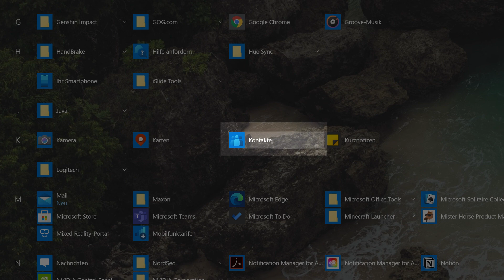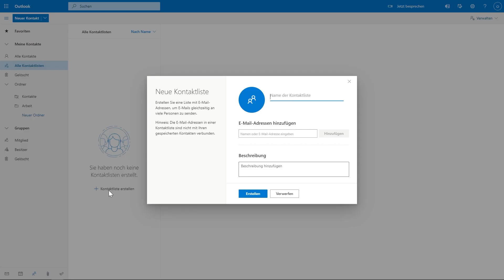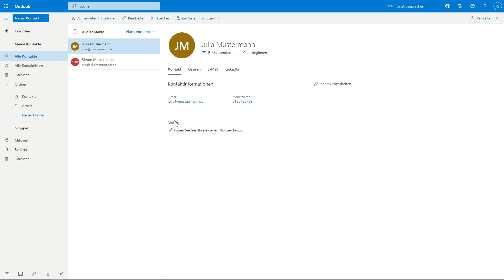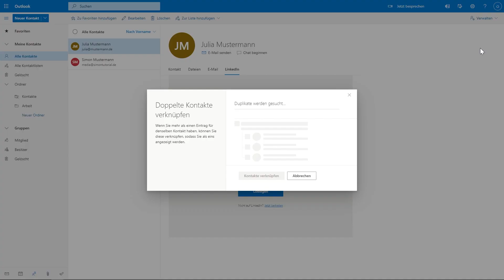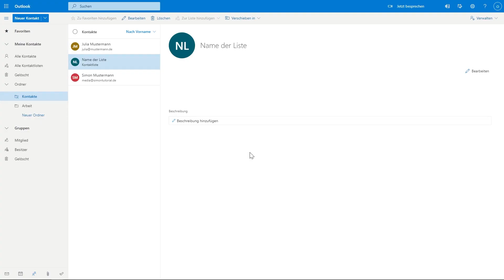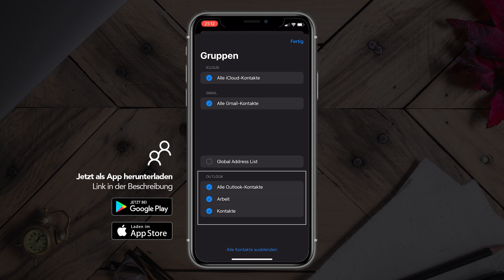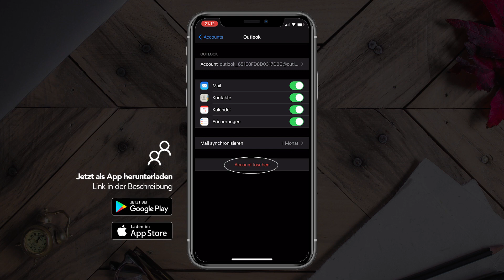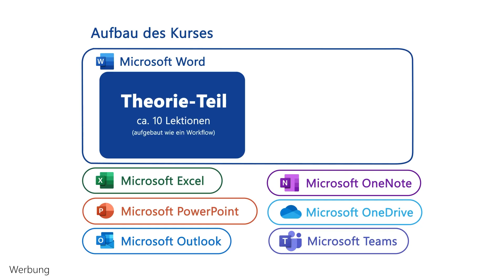Microsoft Kontakte (Das Große Tutorial) Alles was du dazu wissen musst.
Was ist Microsoft Kontakte?
Erstelle und verwalte einfach deine Kontakte mit Microsoft. Was da alles genau geht, wie alles funktioniert und welche Informationen du da zu Personen speichern kannst, erkläre ich dir in diesem Tutorial.

Inhaltsverzeichnis
00:00 - Einleitung
00:14 - Inhaltsverzeichnis
01:11 - Einrichten (Konto erstellen)
02:46 - Oberfläche
05:50 - Neuen Kontakt erstellen
07:17 - Kontakte verwalten
08:05 - Integrieren
09:29 - Einstellungen